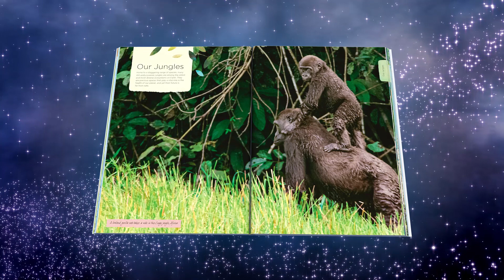Our Planet | The official children’s book to the Netflix original documentary series!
The official children’s book to the Netflix original documentary series, Our Planet, with a foreword by Sir David Attenborough.

This glorious visual celebration of the natural world combines extraordinary photography from the series with stunning illustrations from acclaimed artist, Richard Jones. Lose yourself in icy landscapes, dense jungles and endless oceans. Learn how our fascinating habitats, and the plants and creatures living there, interconnect to create the one place we all call home – Our Planet.